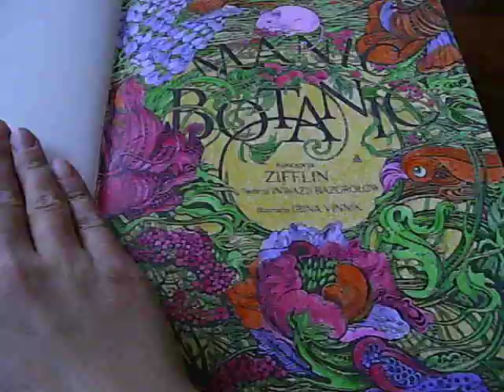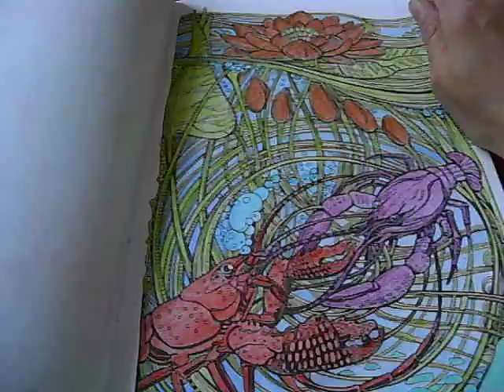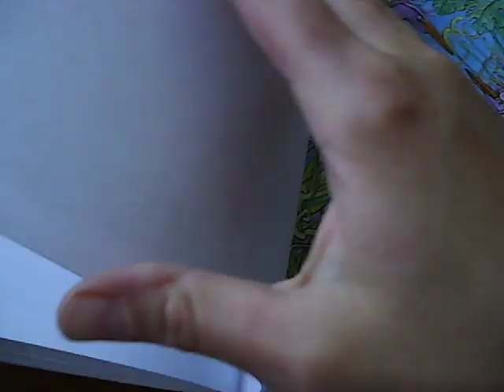"Manic Botanic" Irina Vinnik (Polish edition)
Pokolorowana przeze mnie w całości kolorowanka pt. "Manic Botanic./My next completed coloring book, coloured by me. Muzyka w tle/Music: "Far The Days Come" Letter Box.